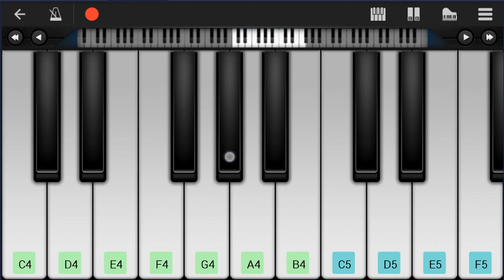Mobile Piano Tutorial: How to play Shock (Attack on Titan) by Yuko Ando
Here is a sheet music/tab video on the song Shock (Attack on Titan) by Yuko Ando on the mobile piano. A mobile piano tutorial arrangement which is transposed to notes that are easily played by mobile piano, for the song Shock (Attack on Titan) by Yuko Ando.

EasyMusicLesson teaches you to play the your favorite instrument, through well-arranged sheet music so that you too can learn how to play Shock (Attack on Titan) by Yuko Ando on the mobile piano as fast as you can. A mobile piano tutorial with backing tracks to help your play the song better.

Chords of Piano arrangement:
E Maj   F# Maj   G# Min   F# Maj   E Maj   F# Maj   G# Min
F# Maj   E Maj   F# Maj   G# Min   F# Maj   E Maj   F# Maj
F# Maj   G# Min   F# Maj   E Maj   F# Maj   G# Min   F# Maj
F# Maj   E Maj   F# Maj   G# Min   F# Maj   E Maj   D# Maj
B Maj   E Maj   D# Maj   B Maj   E Maj   D# Maj   B Maj   E Maj
D# Maj   B Maj   E Maj   D# Maj   B Maj   D Maj 7   D Maj 7
E Maj   F# Maj   G# Min

Melody notes of Piano:
F#4 E4
E4 D#4 C#4 B3
B3   D#4
C#4   D#4 D#4
F#4 E4
B3
A#4   B4 B4
F#4 E4
B3
A#3   B3 B3
F#3
C#4     D#4
D#4
F#4     G#4
F#4 A#3 A#3 B3
F#4
B4   F#4 A#4
B4   C#5
B4
F#4 G#4
G#4 F#4 F#4 E4 D#4
F#4 F#4 A#4 A#4
C#4 D#4 A#3 B3 C#4
D#4 A#3 B3
A#4   C#5
B4 A#4 B4
A#4
B4
D#4
C#4
D#4
D#4
C#4
D#4
A#4 A#4 G#4 G#4 G#4
D#4
B4 A#4 G#4 G#4
D#4
C#5
B4
F#4
B4   F#4 A#4
B4   C#5
B4
F#4 G#4
D#4 A#3 B3
A#4   C#5
B4 A#4 B4
A#4
B4
B3 C#4 B3
D#4 A#3 B3
A#4   C#5
A#4